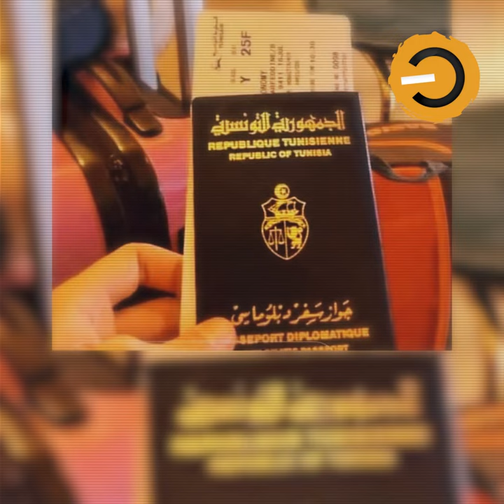…نواة في دقيقة: تونس يا حبيبتي يا تاج الأوطان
في تونس هناك ثوابت لا تتأثر برمال السياسة المتحركة، فالهجرة غير النظامية المتعارف عليها »بالحرقة »مثلا، ثابتة في صعود دائم. صعود لا يعادله شيء غير العلو الشاهق للانفجار الثوري غير المسبوق